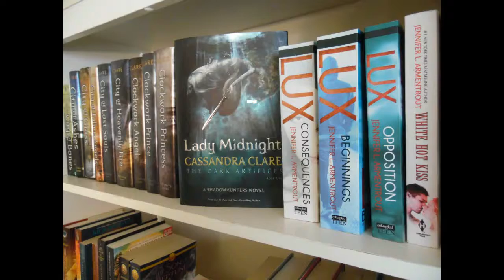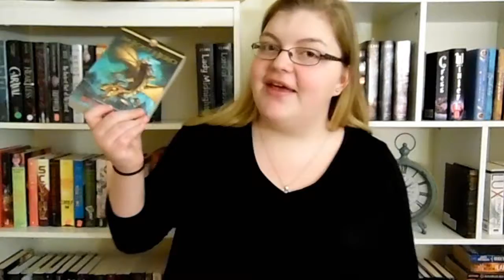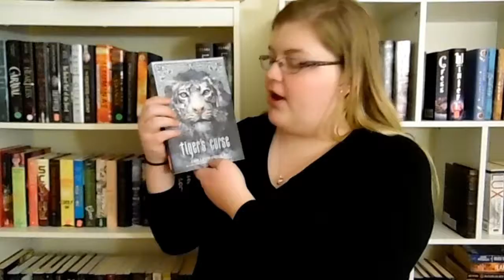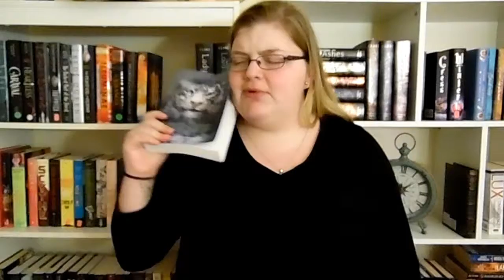Top Ten Tuesdays: Episode 2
This is the second episode to my new series top ten Tuesdays! This weeks theme is: "Series I have yet to finish!"
Please excuse my voice in this one, I am just getting over a cold and might sound a little sqwuaky throughout.

Also! I now have a schedule which I will start following immediately! Tuesdays will be Top Ten Tuesdays and Fridays will be other great videos!

Also, Hey Emilia.